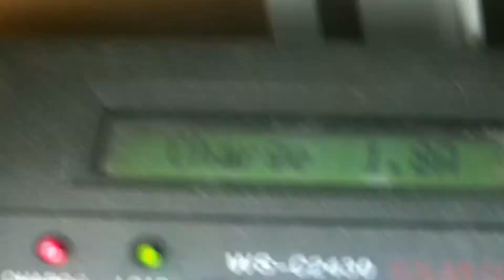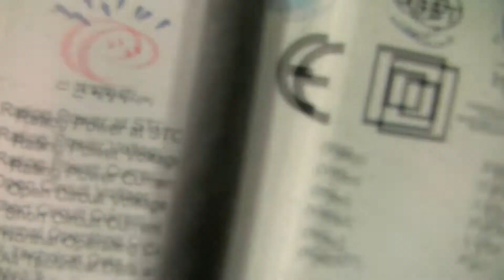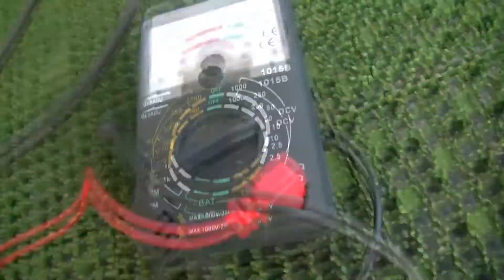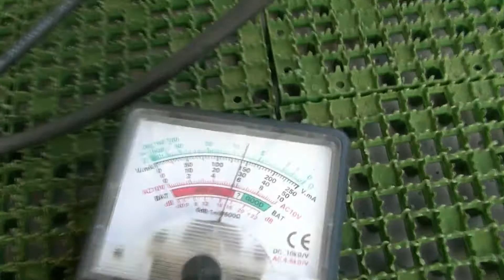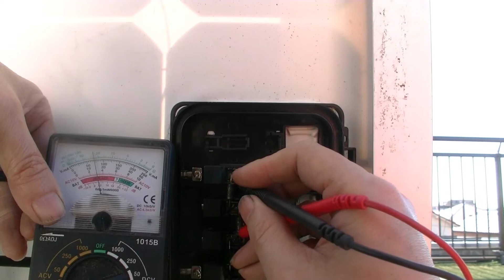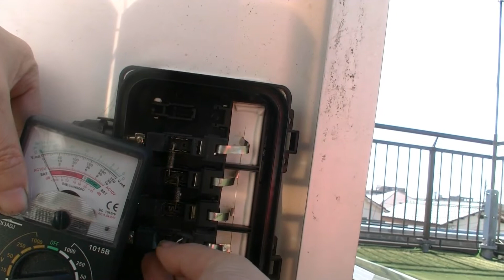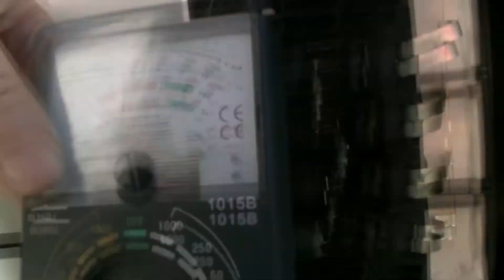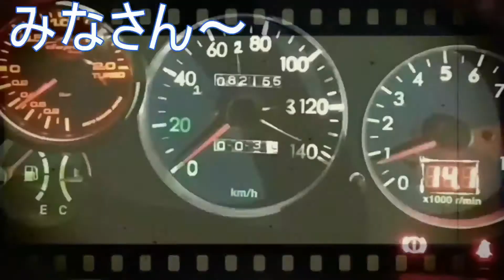壊れたシリーズ１ ソーラーパネルが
壊れたシリーズ
これまで色々なものが壊れてますが
壊れたシリーズ１にしました。

下記ＵＲＬは、私のニコニコ生放送です、是非参加してくださいね